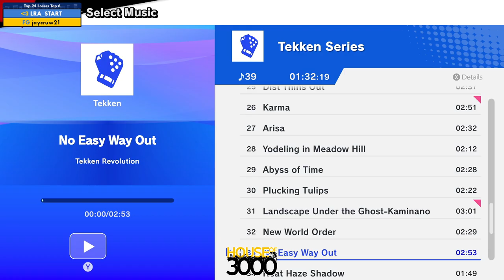Xeno337 Top 24 Losers Top 6 LRA START vs jaycruw21